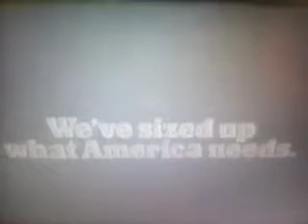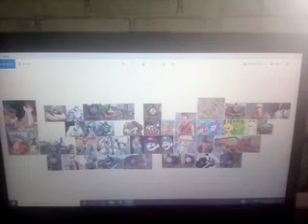Sabrina Online Commercial vol 6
Taste Sheraton By Rita
Chrysler By Rob Steele
American Express By Red Scout
Anco Wiper Blades By R.C Raccoon & Red Engineer
Eastern Airlines By Diesel Engine
United States Steel By Mario
Iron City Beer By Mario Luigi Lance Sabrina Shunk Clarisse Cat Thomas Woolfe Amy The Squirrel Rob Steele Sheila Vixen Tor The Dog Tammy Vixen Zig Zag R.C Raccoon Spike Wolf Carli Chinchilla Stacey Shunk Tracey Shunk Helen Dish Tinky Winky Dipsy Laa Laa Po The Guardian Tubby Red Scout Blue Soldier Red Pyro Blue Demoman Red Heavy Red Engineer Blue Medic Red Sniper Blue Spy Thomas The Tank Engine Edward The Blue Engine Henry The Green Engine Gordon The Big Engine James The Red Engine Percy The Small Engine Toby The Tram Engine Duck Engine Donald & Douglas Engine Oliver Engine Emily Engine Nia Engine Rebecca Engine Yakko Wakko Dot Minerva Mink Buttons Rita Runt Slappy Squirrel Skippy Squirrel Pinky & Brain
IBM By Sheila Vixen Zig Zag Laa Laa Duck Engine & Rita
EF Hutton By Thomas Woolfe & Rob Steele